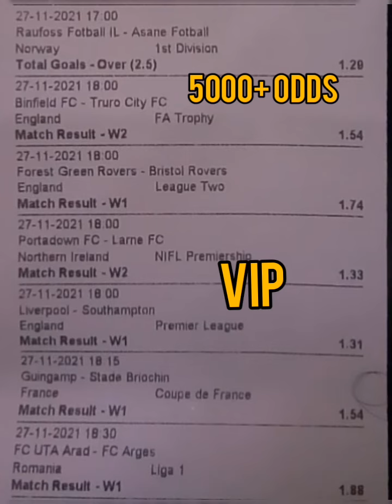NOVEMBER 26 2021 5,000+ ODDs BETTING TIPS TODAY 90% ACCURATE SURE FOOTBALL FIXED MATCHES PREDICTION